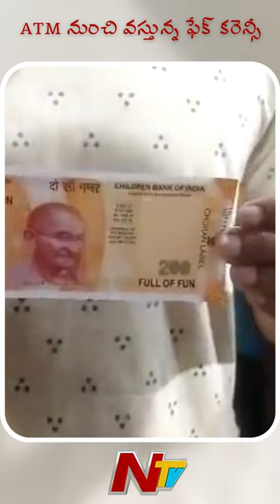ATM నుంచి వస్తున్న ఫేక్ కరెన్సీ! | Ntv